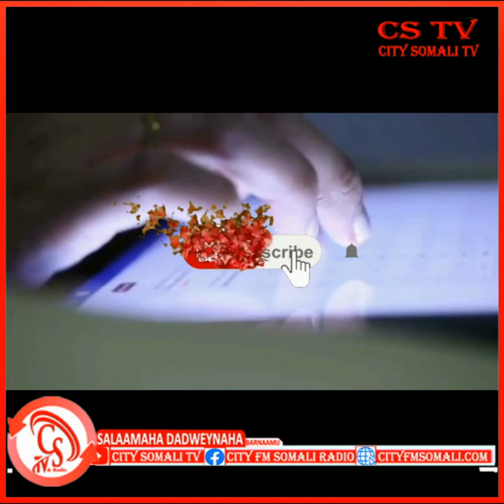Barnaamijka Salaamaha City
Todobaadkan iyo Barnaamijka Salaamaha City, Warqadaha, Meherka, Aroosyaha, Talihniyada Dhalashada iyo Salaamaha Saaxiibadaada.

Sahro Wadani ayaa Soo Jeedinaysa